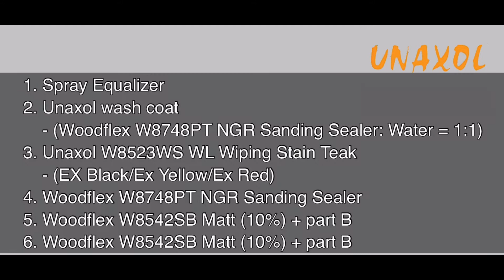Teak Finish Table Top (Unaxol)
We using an Acacia wood tabletop and change it to Teak finish appearance. Unaxol Premium Water-based wood coating is user friendly with high-quality performances.